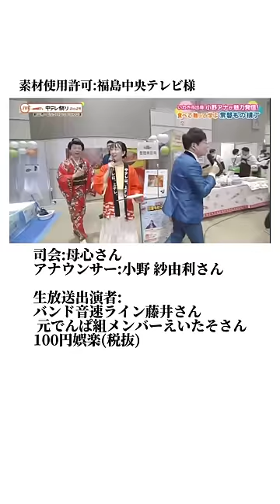【Part1】100円娯楽、地上波の生放送に出る